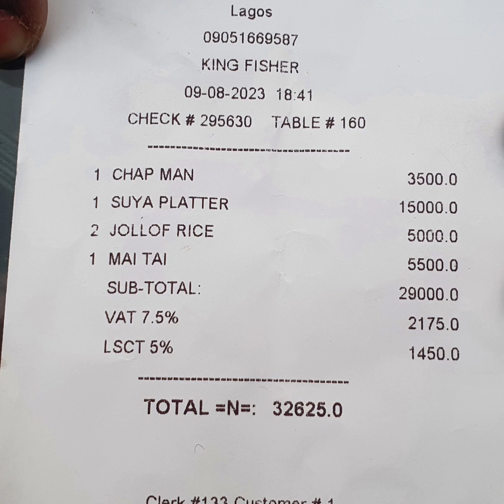Kingfisher Resturant- Lekki, Lagos